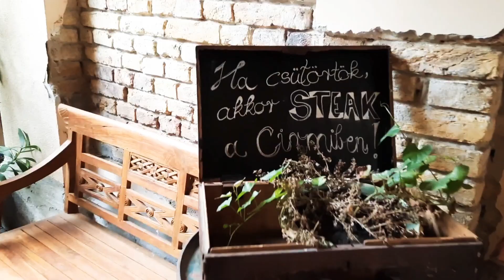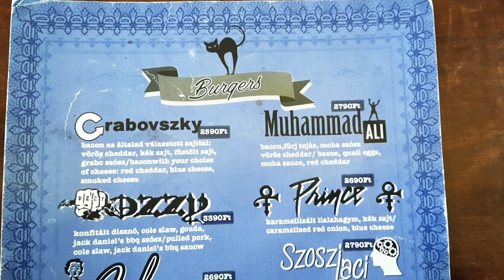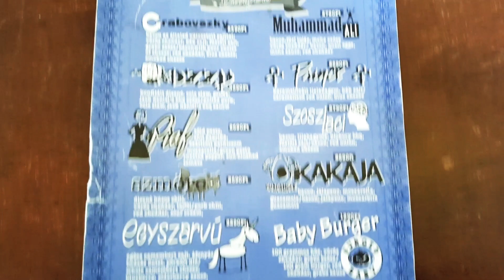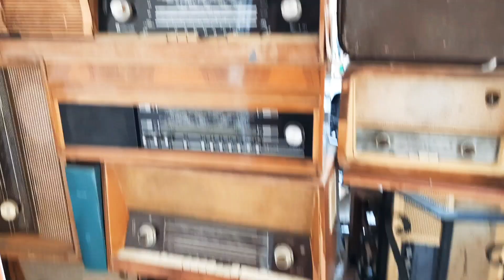CIRMI Gasztrokocsma Restaurant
CIRMI Gasztrokocsma Restaurant In Szeged